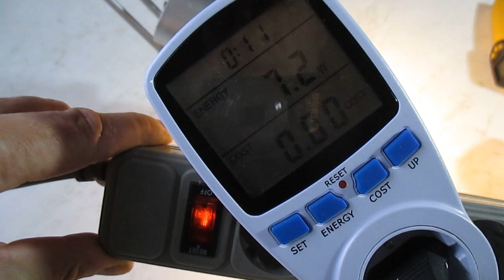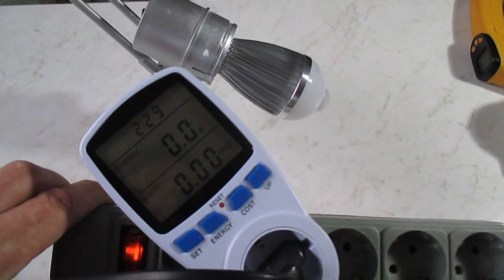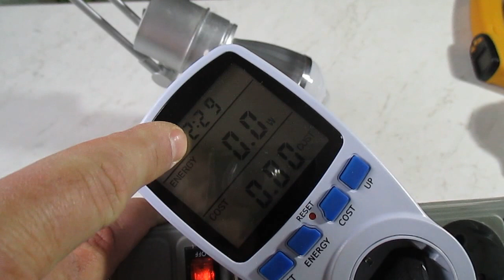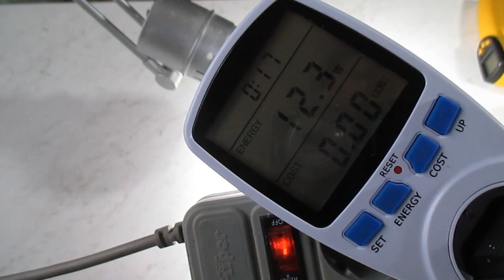Классные LED лампы с датчиками движения.